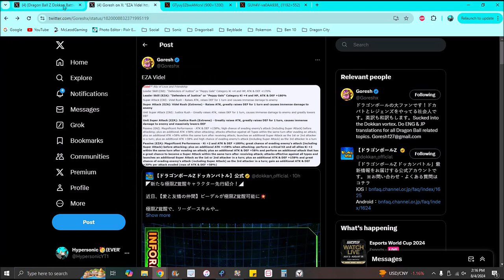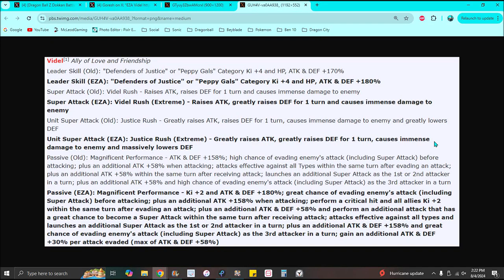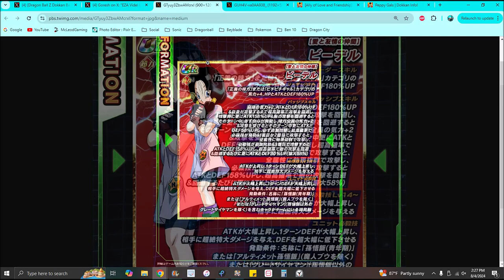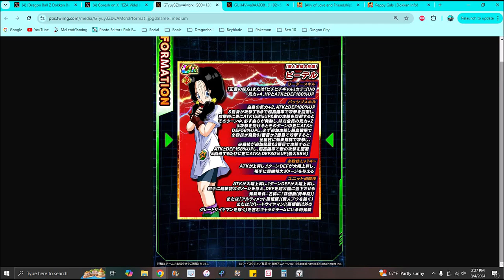SHES REALLY INCREDIBLE!!! ??? THE NEW STR VIDEL EZA IS HERE INFO & DETAILS!!!! DBZ Dokkan Battle